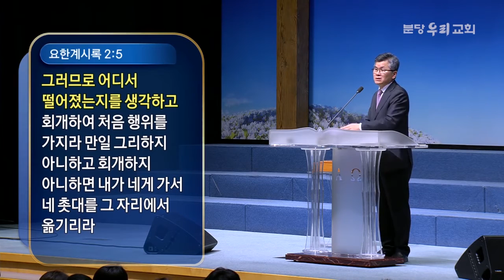분당우리교회 이찬수목사 | 내 영혼이 내 속에서 피곤할 때에 [CTS2]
설교 제목 : 내 영혼이 내 속에서 피곤할 때에

성경 구절 : 요나 2장 1절 ~ 10절

1. 요나가 물고기 뱃속에서 그의 하나님 여호와께 기도하여
2. 이르되 내가 받는 고난으로 말미암아 여호와께 불러 아뢰었더니
     주께서 내게 대답하셨고 내가 스올의 뱃속에서 부르짖었더니
     주께서 내 음성을 들으셨나이다
3. 주께서 나를 깊음 속 바다 가운데에 던지셨으므로 큰 물이 나를 둘렀고
     주의 파도와 큰 물결이 다 내 위에 넘쳤나이다
4. 내가 말하기를 내가 주의 목전에서 쫓겨났을지라도 다시 주의 성전을 바라보겠다 하였나이다
5. 물이 나를 영혼까지 둘렀사오며 깊음이 나를 에워싸고 바다 풀이 내 머리를 감쌌나이다
6. 내가 산의 뿌리까지 내려갔사오며 땅이 그 빗장으로 나를 오래도록 막았사오나
    나의 하나님 여호와여 주께서 내 생명을 구덩이에서 건지셨나이다
7. 내 영혼이 내 속에서 피곤할 때에 내가 여호와를 생각하였더니
    내 기도가 주께 이르렀사오며 주의 성전에 미쳤나이다
8. 거짓되고 헛된 것을 숭상하는 모든 자는 자기에게 베푸신 은혜를 버렸사오나
9. 나는 감사하는 목소리로 주께 제사를 드리며 나의 서원을 주께 갚겠나이다
    구원은 여호와께 속하였나이다 하니라
10. 여호와께서 그 물고기에게 말씀하시매 요나를 육지에 토하니라